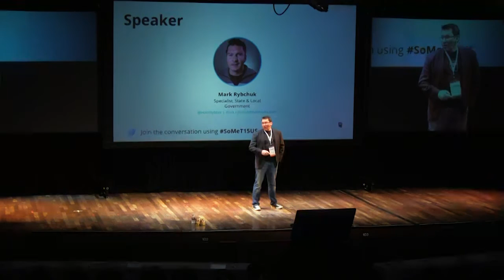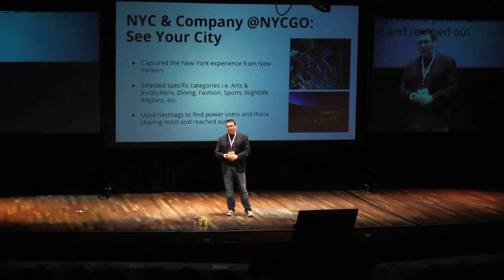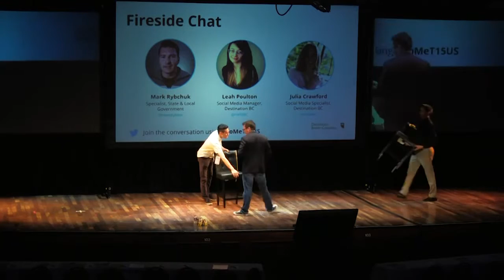Social innovation for Destination Marketers | Mark Rybchuk | SoMeT15US New Orleans, Louisiana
Full title: Social innovation – Strategic considerations for Destination Marketers |  Mark Rybchuk | Specialist, State & Local Government | Hootsuite  - Including a group discussion with Leah Poulton and Julia Crawford from Destination British Columbia